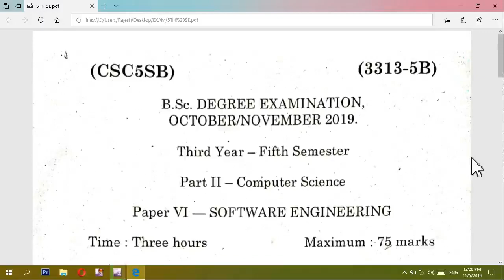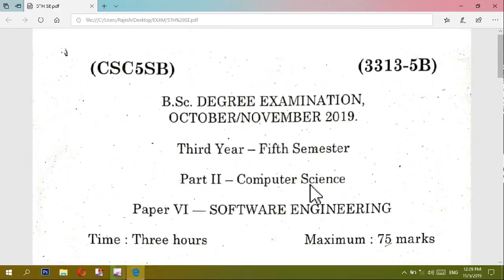5THSEMESTER Degree 5th Semester Software Engineering Final Exam Paper Oct 2019